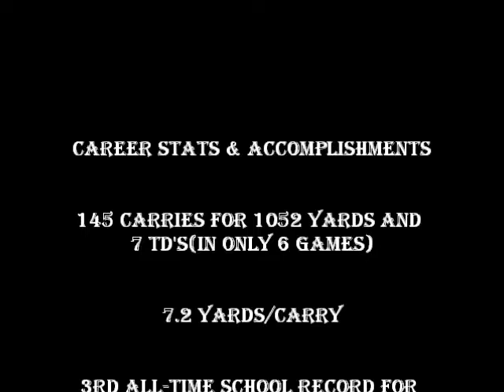Tyree Dawkins #23-Cohoes-Class of 2012(Junior Year)